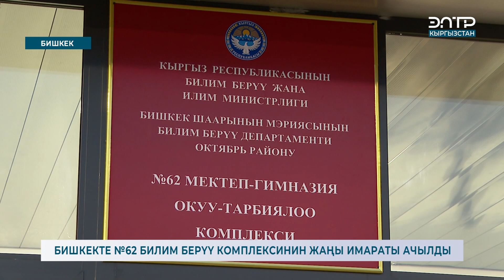БИШКЕКТЕ №62 БИЛИМ БЕРҮҮ КОМПЛЕКСИНИН ЖАҢЫ ИМАРАТЫ АЧЫЛДЫ